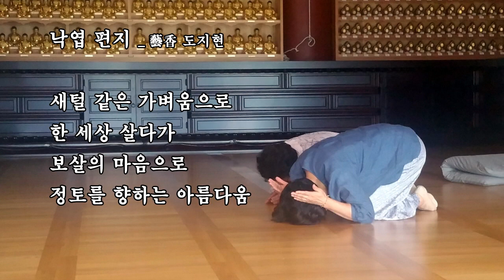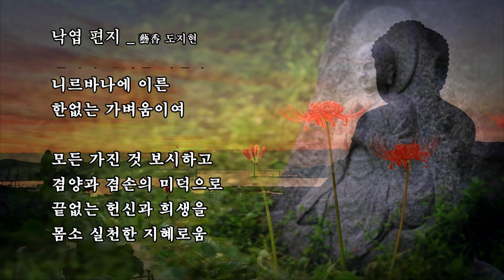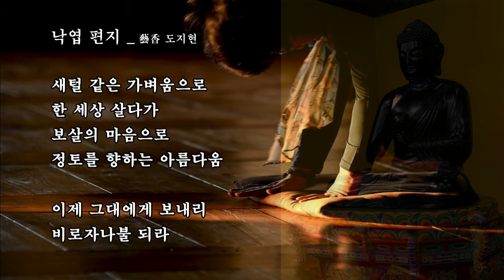낙엽 편지 _ 藝香 도지현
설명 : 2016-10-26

[니르바나]
일체의 번뇌를 해탈한 최고의 높은 경지.

[비로자나 毘盧遮那]
불교의 교조인 석가모니를 달리 이르는 말